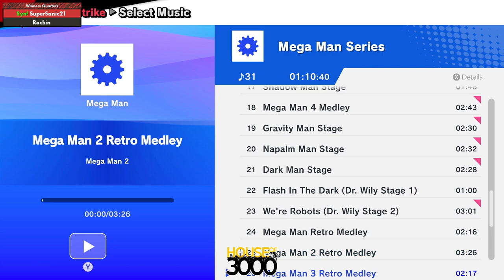Xenosaga LIV Squad Strike Winners Quarters SuperSanic21 vs Rockin